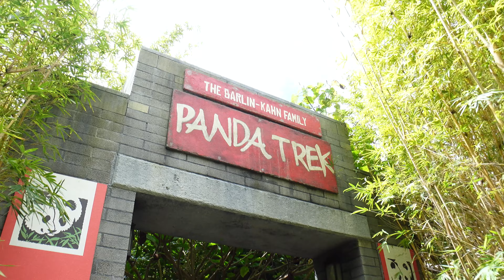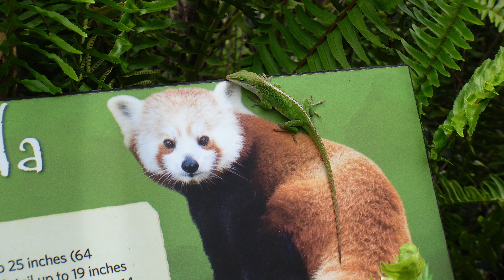SAN DEIGO ZOO VISIT ( RED PANDAS)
We went to the San Diego Zoo and saw RED PANDAS !
It was my first visit to this zoo it was very much like Animal Kingdom but with more animals, it was GREAT ! We will be back for more awsome clips of the animals !